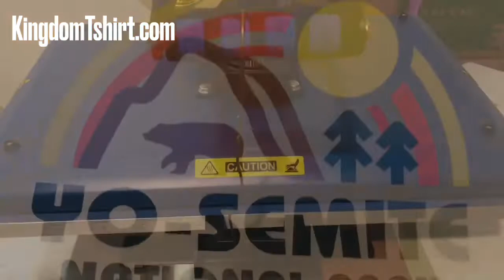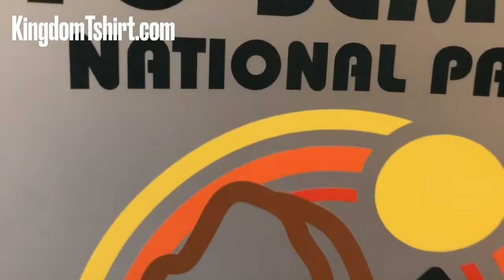DTF Printing Samples with DTF Printer Epson L1800 to compare DTG, OKI, Uninet, Sublimation & Toner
In this video, I will show you some sample printing of the new technology in the garment industry, DTF Printing. With our DTF Printer Epson L1800 and Kingdom DTF Inks, you can do cotton, polyester, 50/50 blends, spandex, flex, and more.
Our most popular and affordable DTF Printer is perfect for everyday use from a hobby of all sizes, homes to smalls businesses to start scaling up. Exceptional quality and choice that print on dark and light t-shirts.

Check out the links below for DTF Printers & DTF Supplies, Transfers, and more.
DTF PRINTERS & DTF SUPPLIES

DTF SUBSCRIPTION BOXES & REGULAR BOXES
Save money with our DTF Supplies Boxes (available to USA customers)

DTG PRINTERS & SUPPLIES